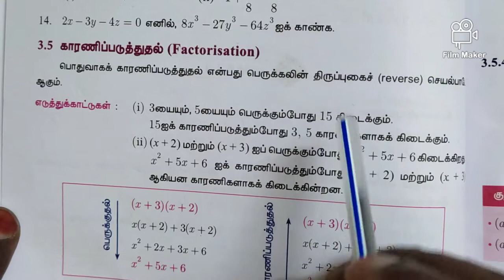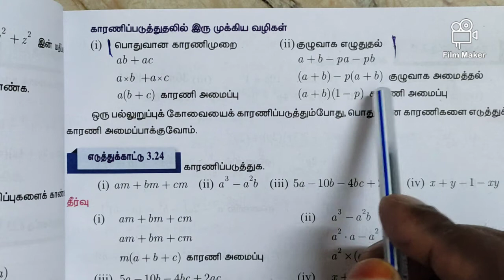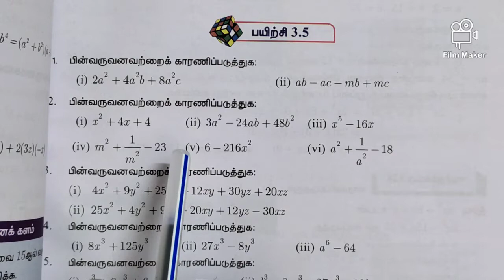9th Maths | Chapter 3 | Exercise - 3.5 | Sum No 1&2 | Tamil Medium